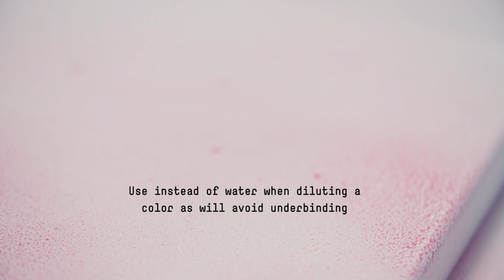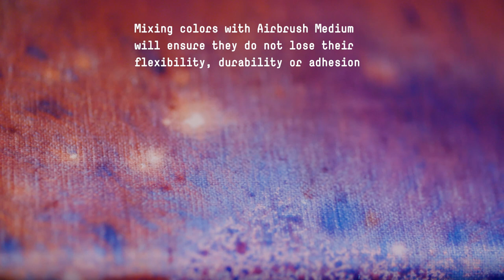Airbrush Medium Does More Than Airbrushing | Acrylic Art | Liquitex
Want an art medium to turn your acrylic color into self-levelling, water-like fluid ready for colorwashing, staining, dripping or spraying? Have you tried Airbrush Medium? It's one of the most versatile mediums to have in your acrylic toolkit - it does far more than airbrushing.

Try it with Acrylic Ink, Soft Body or Basics Acrylic Fluid.